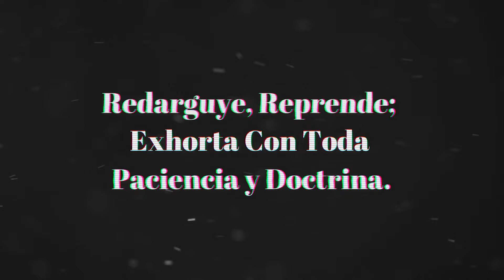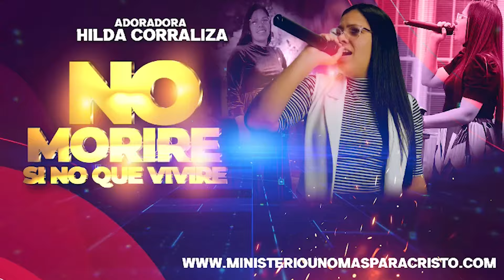EL QUE SE TIRA UN PEDO NO PUEDE TENER VISIÓN DE DIOS SEGUN PAJA DE COCO 🤣😂🤣😂/WESTER PAUL Y RAMON